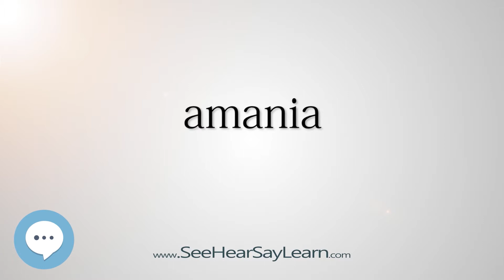amania (Every English Word Pronounced) 📕🔊🗣️😎✅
This video is about "amania".